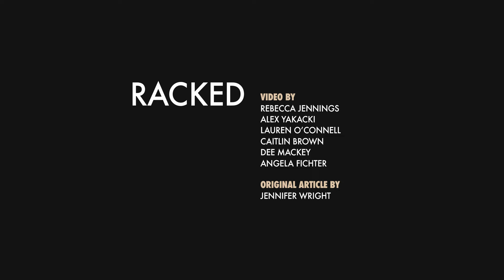The Shady History of Sunglasses | Racked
From syphilis sufferers to movie stars, this is the *real* history of sunglasses.

Racked is your smart source for fashion, shopping, beauty, and wellness